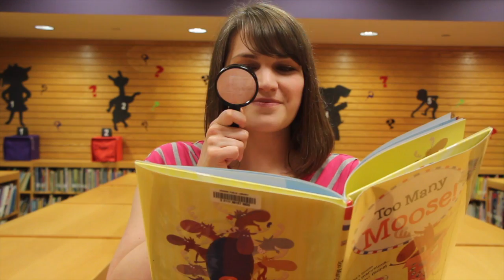Hooray it's Storytime: The Official Music Video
We are excited about another season of storytimes here at the Hoover Public Library.

For more information including ages, dates, themes, and registrations, please visit the storytime page on our website!